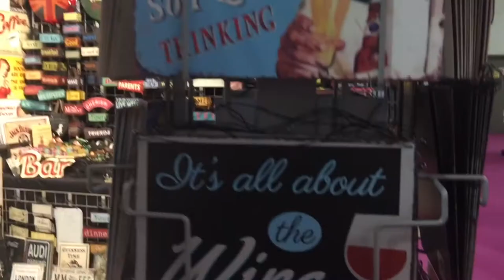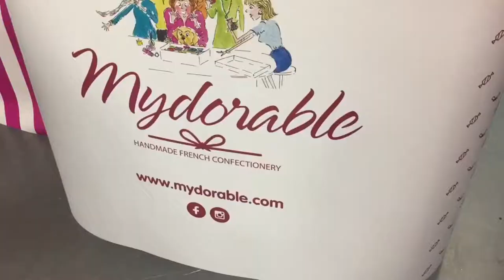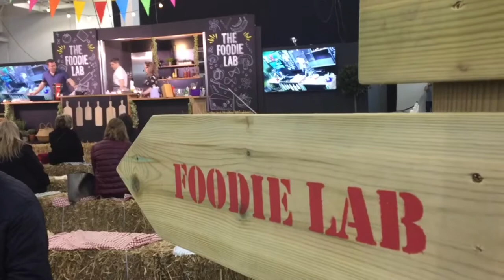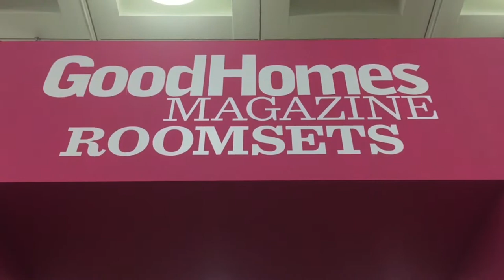Highlights of the Ideal Home Show 2017 - London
I take a trip to the Ideal Home Show 2017 to see what it's all about - here's a video of the highlights!

The Ideal Home Show 2017 was held in March 2017 at Olympia in London.

And if you like pretty pictures, here I am on Instagram